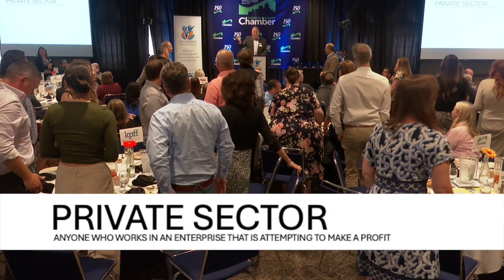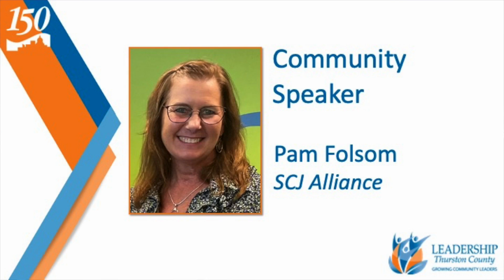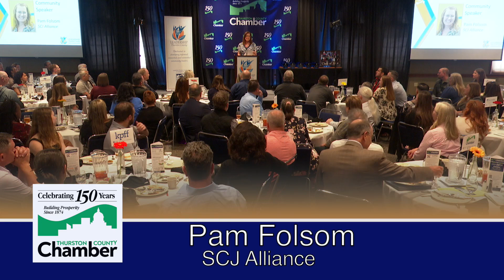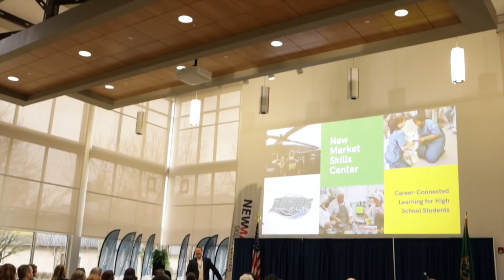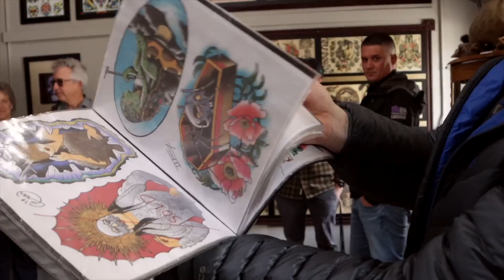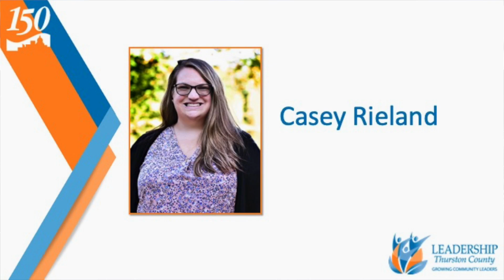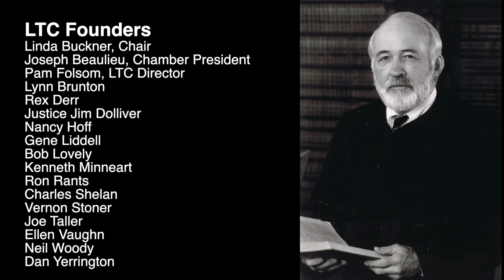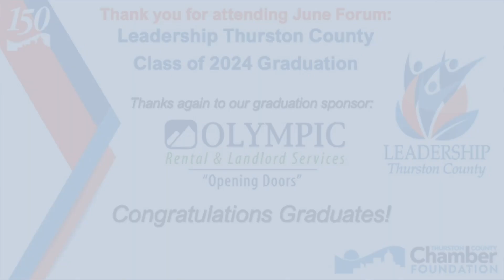June 2024 Forum: Leadership Thurston County Graduation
On Wednesday, June 12, 2024, at the Norman Worthington Center at Saint Martin's University, the Thurston Chamber presented the Leadership Thurston County Graduating Class of 2024 at the June Forum. This year marked the 30th graduating class from the program and included a keynote address by Kelly Green of South Puget Sound Community College on Leadership.

Congratulations to the Graduating Class of 2024!

Allison Dellwo, Recreation and Conservation Office
Amanda Ybarra, South Puget Sound Community College
Amy Zurfluh, Intercity Transit
Anthony Choke, Nisqually Red Wind Casino
Anthony Cooper, Providence Swedish
Arissa De Lima, Pacific Mountain Workforce Development
Aron Dowell, Olympia Federal Savings and Loan
Ashley Stone, Express Employment Professionals
Austin Ramirez, City of Tumwater
Cari Pearson, Providence St. Peter Hospital
Casey Rieland, MultiCare Capital Medical Center
Chelsea Yarwood, City of Lacey
Corey Lopardi, Pardiman Productions
Danny Stusser, The JOLT News Organization
Elizabeth Drake, Dispute Resolution Center of Thurston County
Frankie Peters, Thurston County District Court
Herschel, Stampfer Retreat Center at Camp Solomon Schechter
Jaima Kortlever, Big Brothers Big Sisters of Southwest Washington
Jarod Olsen, Medicine Creek Enterprise Corporation
Jason Hardy, City of Yelm
Jeff Johnston, Olympic Region Clean Air Agency (ORCAA)
Karen Hall, South Puget Sound Habitat for Humanity
Katie McMurray, Sensory Tool House, LLC
Kelly Von Holtz, The Evergreen State College
Lee Lord, AMCOR Rigid Plastics Tumwater
Maija Glasier-Lawson, Family Support Center of South Sound
Mark Crocker, TwinStar Credit Union
Michelle Gipson, South Sound YMCA
Olivia Hickerson, EmpowerTactics
Riley Gibson, Sky Bear Media
Robin Spencer, LOTT Clean Water Alliance
Sara Black, Olympic Rental & Landlord Services
Sara Wattenberg, Puget Sound Energy
Scott Tompkins, Coldwell Banker Evergreen Olympic Realty
Shad Hanselman, Saint Martin's University
Shantelle “Shay” Owens, Fairchild Record Search Ltd.
Shelby Parker, City of Olympia
Steve Schmitz, KPFF Consulting Engineers
Zach Davis-Price, United Way of Thurston County